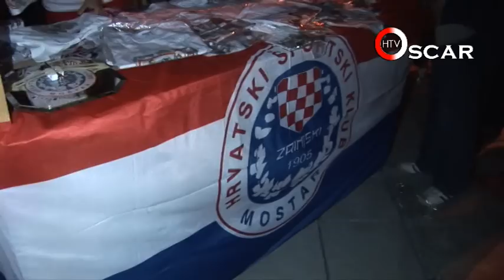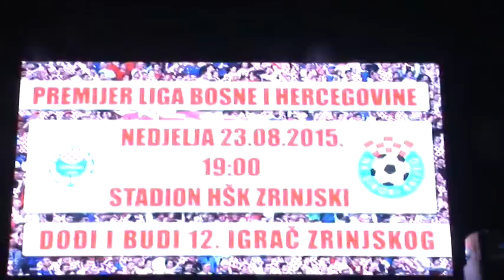Druženje igrača i navijača HŠK Zrinjski - izjava trenera